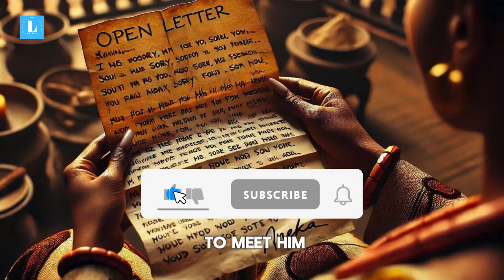She Had No Vagina and You Won't Believe What Happened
"She Had No Vagina and You Won't Believe What Happened". For a young woman who has always kept herself, this has got to be the most unfortunate thing in her life. Nneka had more than enough to endure as a young ambitious lady. Watch this video to learn how she overcame her predicament.